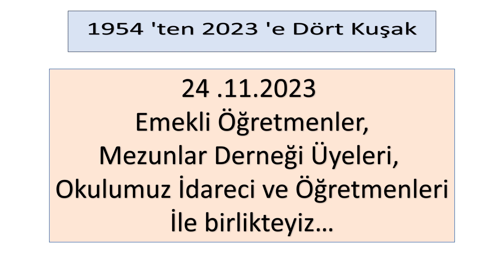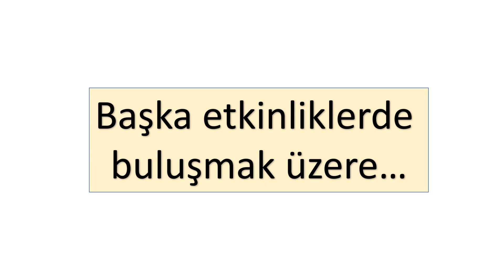1954'ten 2023'e 4 Kuşak - 2023 Öğretmenler Günü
(İzmir Motor Teknik ve Meslek Lisesi)
İzmir Şehit İdari Ataşe Çağlar Yücel Mesleki ve Teknik Anadolu Lisesi

1954 'ten 2023 'e Dört Kuşak Öğretmen ve Öğrencilerimiz
Kuruluşundan günümüze okulumuzda görev yapmış olan idareci ve öğretmenlerimiz ile okulumuzdan mezun olan öğrencilerimizin buluşması günün anlamını artırdı. Okulumuzun köklü geçmişinden ve kurum kültüründen bahsedildi. Okul Müdürümüz Mehmet Ali CANDAŞ yaptığı konuşmada, okuduğu okulda idareci olarak görev yapmanın onuruyla bu önemli günde kendisini okutan öğretmen ve idarecileriyle birarada olmanın heyecanını belirtti. Aynı heyecanı tüm katılımcılar da dile getirdi.

Okulumuz öğretmen ve öğrencileri tarafından hazırlanan müzik sunumunun ardından Okul Aile Birliğinin ve okul kantincimizin hazırladığı ikramlar sunuldu, hediyeler verildi.

Yıllardır okulumuzdan ilgisini eksik etmeyen Mezunlar Derneğimiz için hazırlanan büro, mezunlarımız ve emekli öğretmenlerimizle birlikte hizmete açıldı.